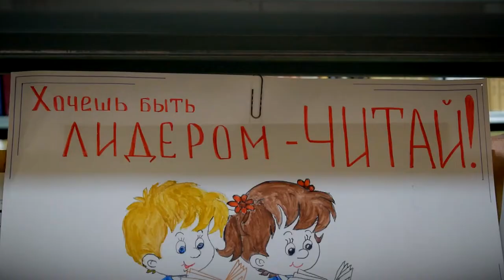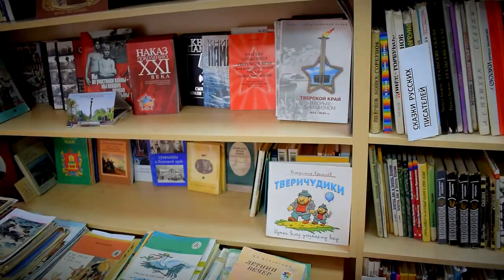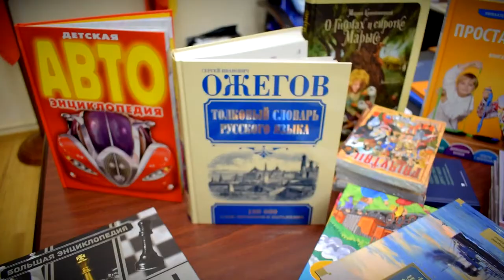В международный день школьных библиотек прошло подведение итогов десятого городского конкурса